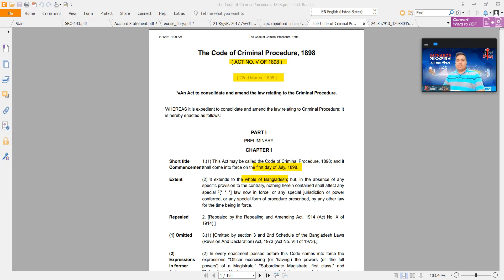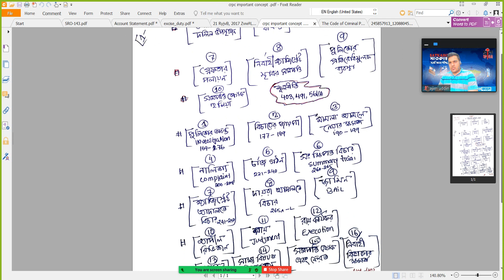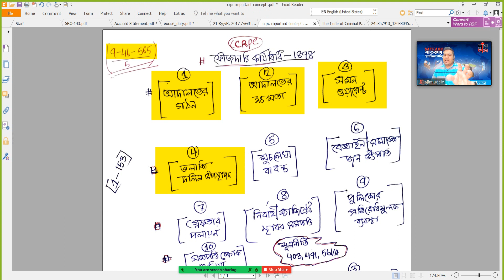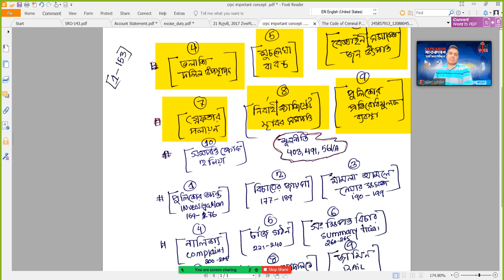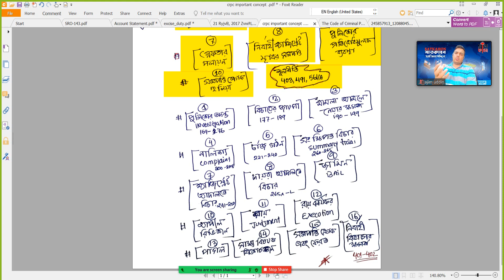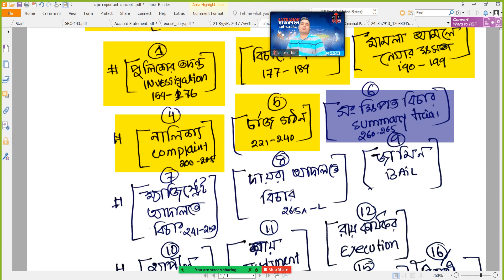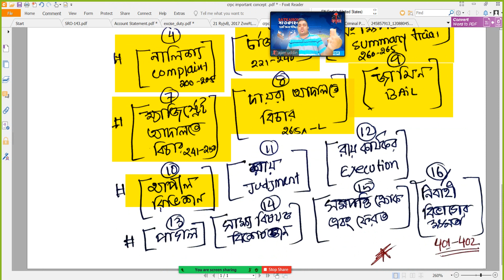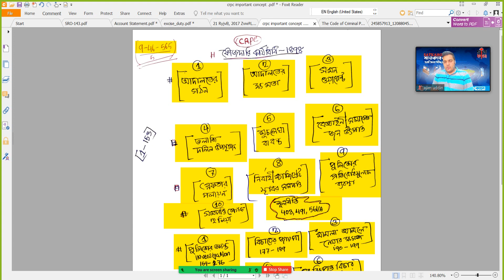satkahon advocacy 2022.crpc1898 ফৌজদারি কার্যবিধি কীভাবে পড়বেন।।নতুন কোর্স জানুয়ারিতে